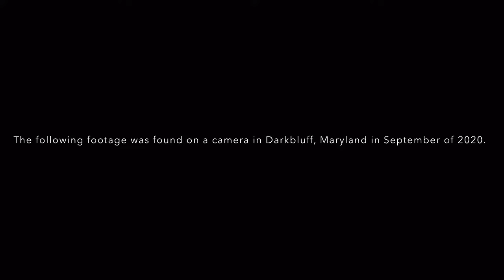The Fear Footage 3AM (2021) Found Footage Film Trailer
Dennis Rosen disappeared on September 19th, 2020, while filming an episode for his urban exploration channel. He was exploring Darkbluff, Maryland. A town that authorities discovered abandoned during their search for Dennis. They also discovered a camera. This footage was on that camera.